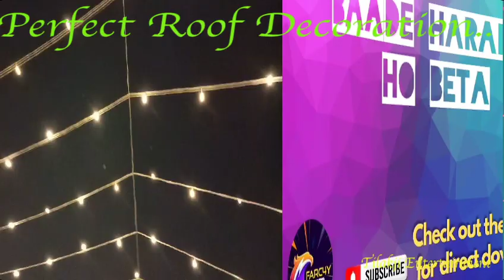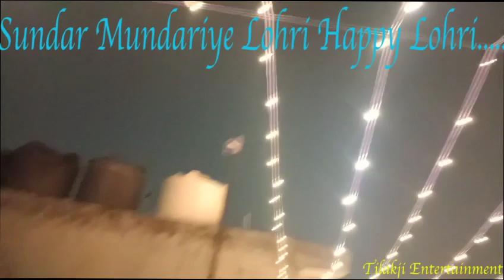Sundar Mundariye Lohri Happy Lohri vlog#34#laughingsoundeffect